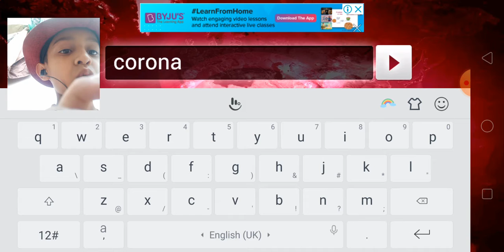I killed ALL HUMANS BY Corona virus (plague.inc)